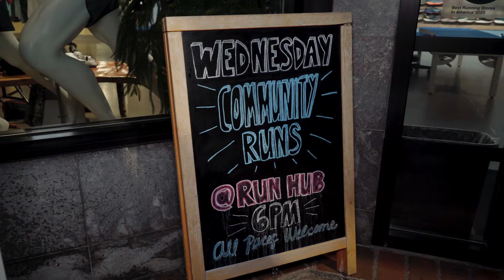Best Running Stores 2021 Video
In 2021 Run Hub was recognized as one of the best running stores in the country, and  a finalist (top 4) for store of the year.  Here’s the video we produced for the awards dinner.